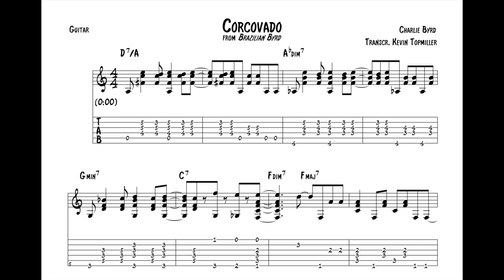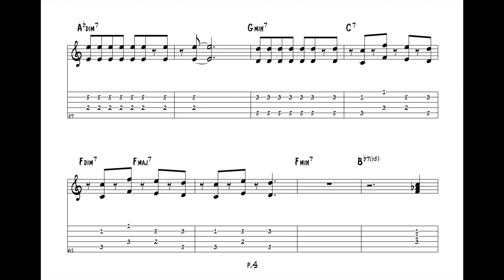"Corcovado" - Charlie Byrd (Jazz Guitar Transcription)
***Track 2 on Brazilian Byrd, Columbia, 1965.